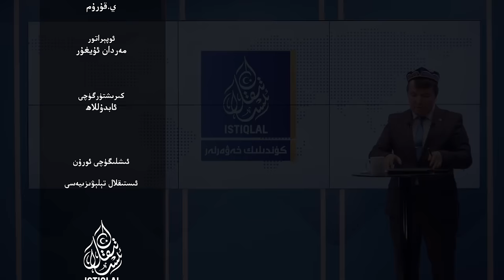ئىستىقلال كۈندىلىك خەۋەرلىرى |2024.5.20| خىتايغا قارشى 400 مىليون دوللارلىق ھەربىي كېلىشىم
ISTIQLAL KÜNDILIK XEWERLIRI |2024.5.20| XITAYGHA QARSHI 400 MILYON DOLLARLIQ HERBIY KÉLISHIM